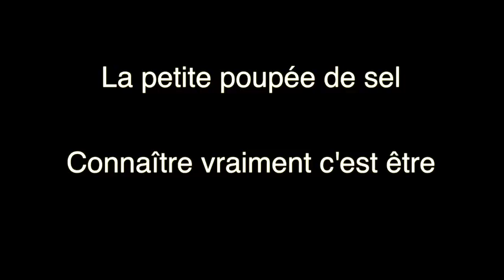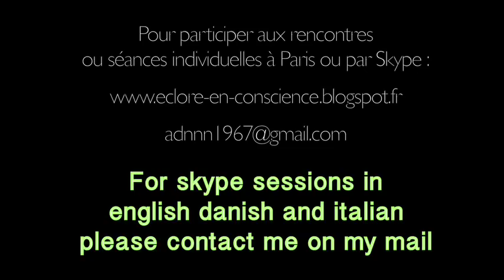La poupée de sel : Connaître c'est être (Stage 9 jours à Saintes)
L'histoire de la petite poupée de sel

Pour connaître vraiment quelque chose il faut faire l'unité avec.

Connaître c'est être.